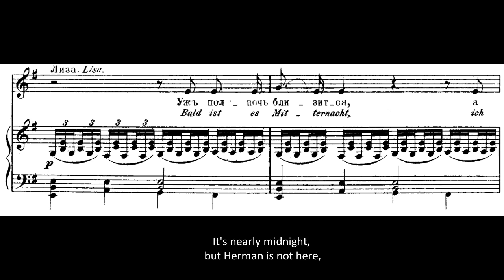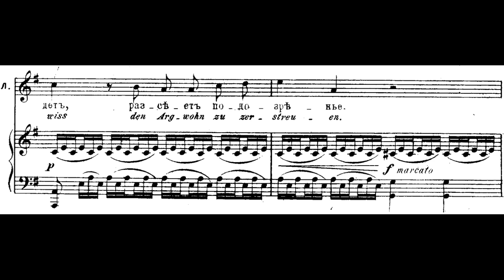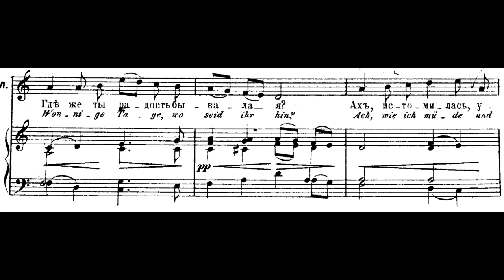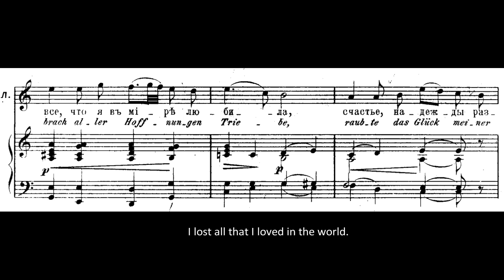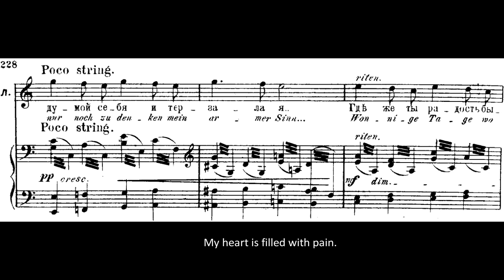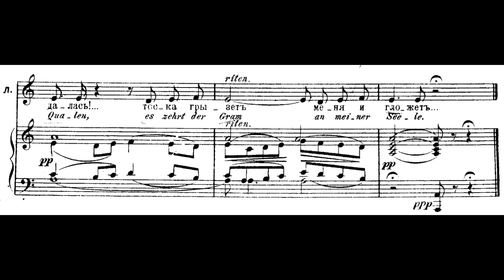Liza - Accompaniment - Tchaikovsky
Tchaikovsky Liza Pique Dame piano accompaniment - Sing with me
Queen of Spades - Lisa - Act 3